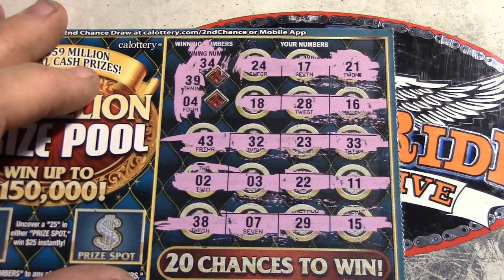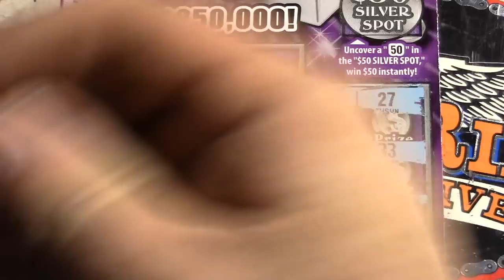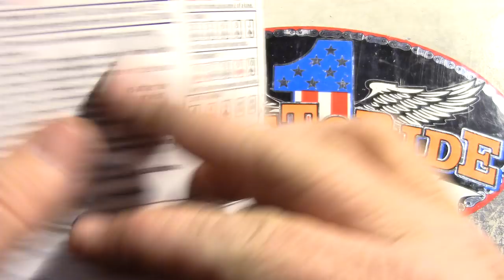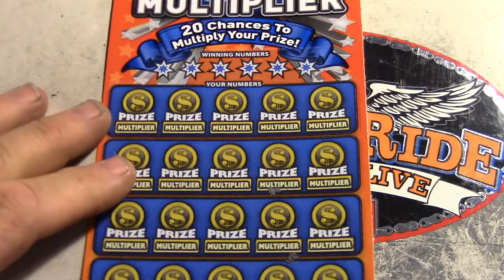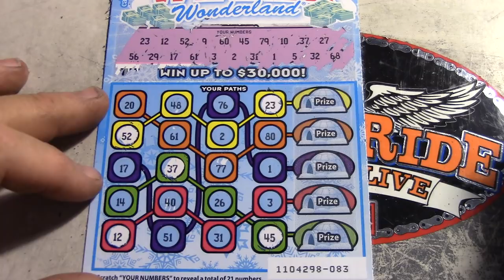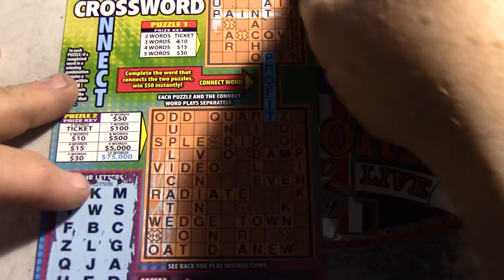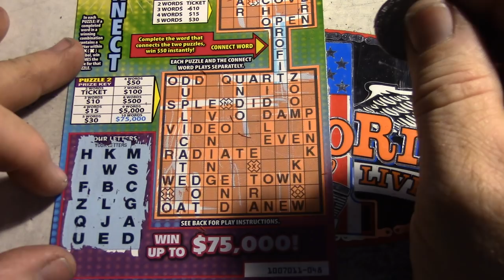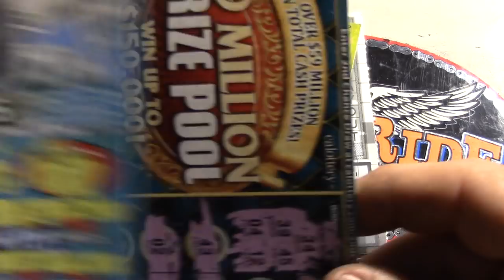Awesome $53 Dollar Session Playing 9 Different California Lottery Scratchers